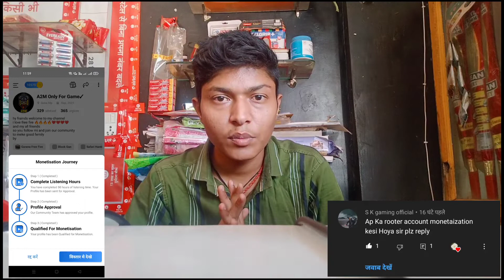Rooter monetization prosess //hard every streamer//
and gyus aaj ki video hone bali he rooter app monetization ko laker ki is prosess me kitne din ka time lgta he